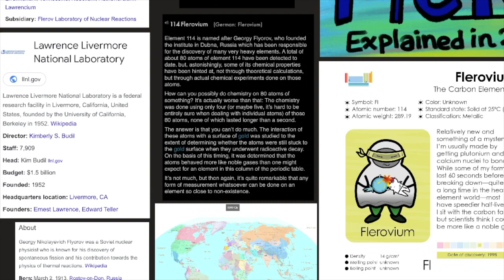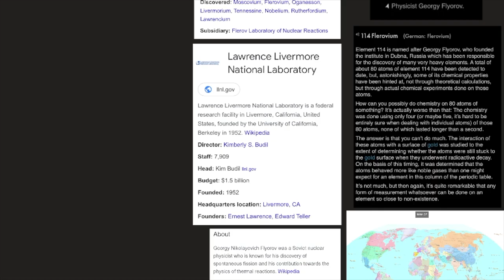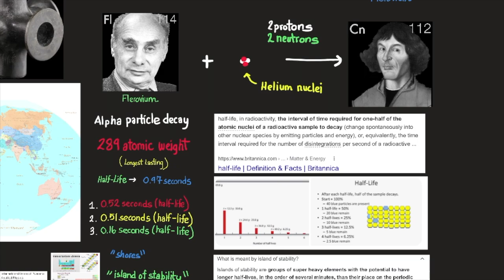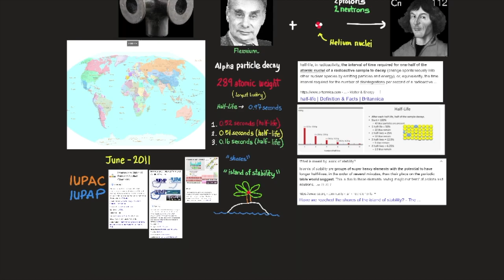Flerovium Explained in 5 Minutes or Less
Element 114 chemical properties, history, and chemistry explained.